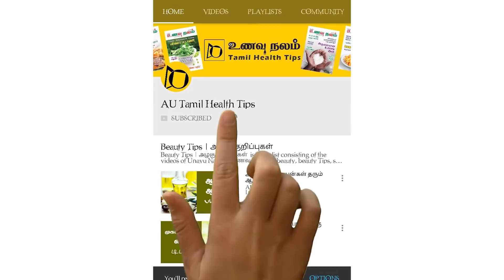முகம் சிவப்பழகுடன் ஜொலிக்க பாசிப்பயறு தரும் பலன்கள்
Buy Face Pack